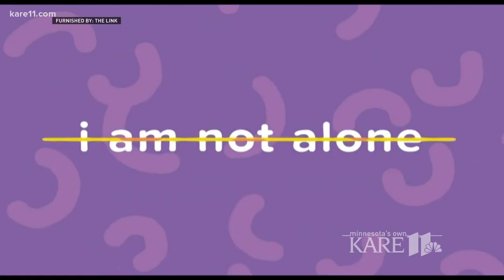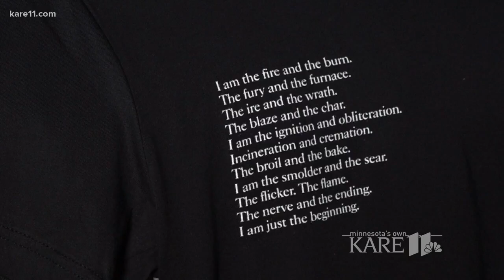Celebrities support Minneapolis clothing line MY SISTER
Minneapolis clothing line, My Sister, is generating nationwide buzz, thanks to actress and poet, Amber Tamblyn -- and some of her celebrity friends.